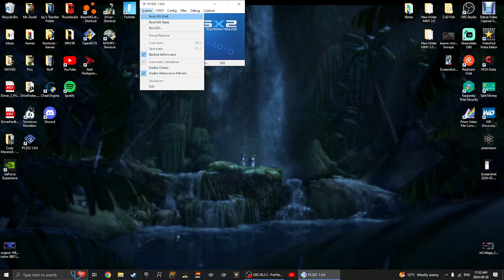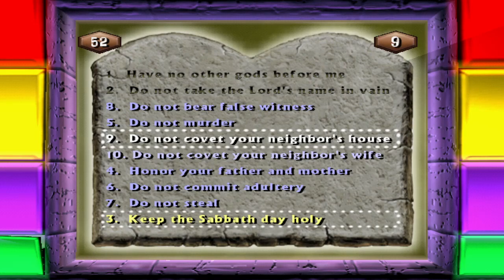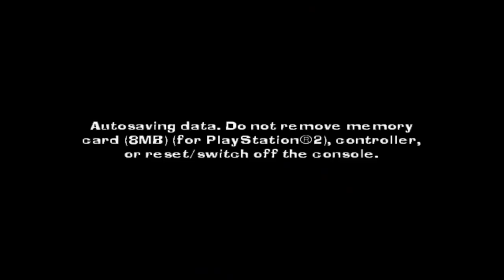Jay Plays... | The Bible Game [PCSX2] | Single Commentary Gameplay [2]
Hey My Fellow Blue Jays! Today, since it's Sunday, I got another Gameplay [but with my Commentary...as I'm Sorry for you can Barely Hear Me] on this Nostalgic PS2 Game that I've played with my Brothers back then!